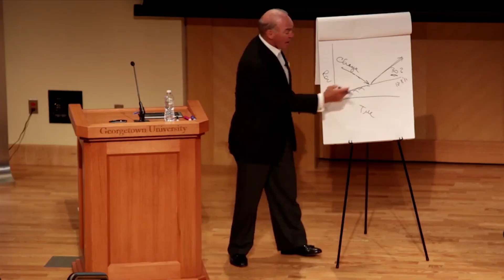Passionate David Pottruck, former CEO of Charles Schwab, speaks on Leading Breakthrough Change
David Pottruck, the former CEO of Charles Schwab, is the author of the New York Times and Amazon best-seller "Clicks" and "Mortar" and the forthcoming "Stacking the Deck," which offers a nine-step plan for leaders looking to inspire meaningful, lasting change at their organizations. He was named by Smart Money as one of the three most influential executives in the world of investing, and Institutional Investor named him the single most influential executive in online finance. He was also named one of the “Top 15 CEOs” by Worth, “CEO of the Year” by Information Week, “Executive of the Year” by the San Francisco Business Times, and “CEO of the Year” by Morningstar.

His expertise spans finance, transportation, retail, and technology, and he is consistently ranked as the top faculty member at the Wharton School of Business, where he teaches the school’s most popular class – leading transformational change – to hundreds of executives from around the world.